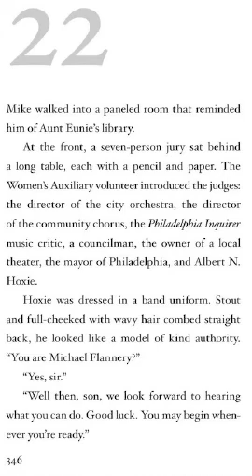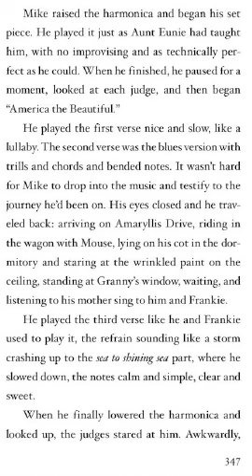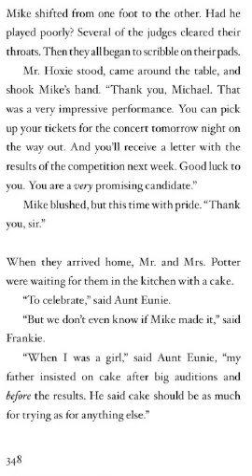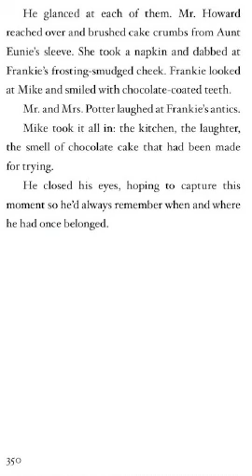Echo Part 2, Chapter 22